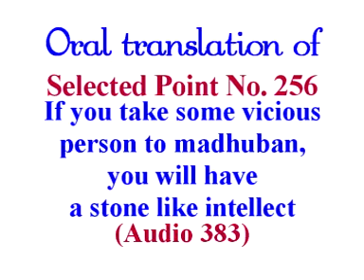256-A.383 Attention! Retain the dignity of Madhuban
256-A.383 Attention! Retain the dignity of Madhuban

Copyright :    AIVV 256-A.383 If you take some vicious person to madhuban, you will have a stone like intellect